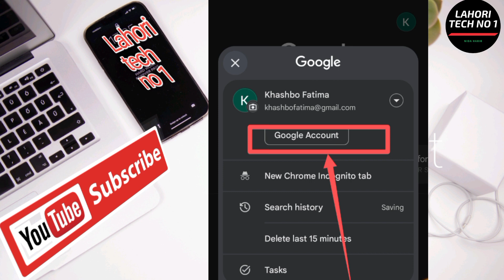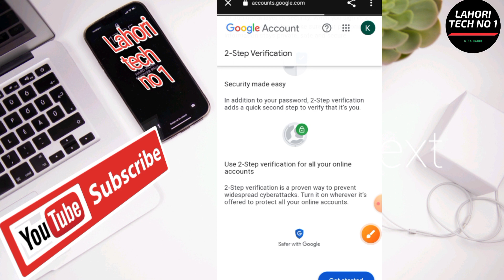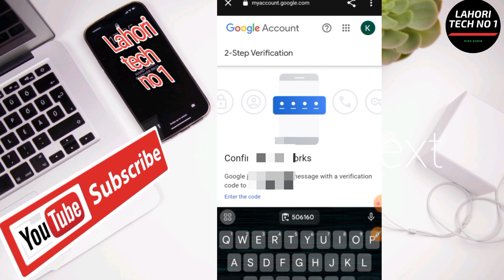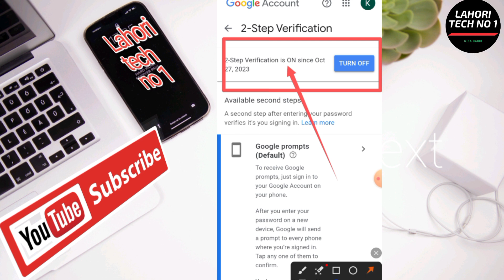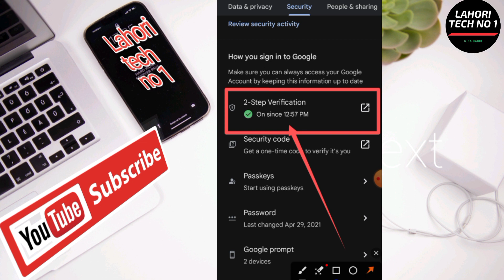2 step verification gmail || How To Setup 2 Step Verification In Gmail Account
2 step verification gmail || How To Setup 2 Step Verification In Gmail Account |2 step verification
 Is video main Gmail  account ki 2 step verification karny ka Easy method  guide kiya ghaya ha.2 step verification karny sy ap ki Gmail 100% security main aa jati ha.Agar aapko is video se kuchh knowledge mila aur aapko video achy se samajh me ae to please video ko LIKE kare sath hi friends ke sath ziada se ziada SHARE kre Aur agar aap aise hi new new technology se related tips or tricks pana chahty hai to aap hamare channel "Lahori Tech no 1" ko SUBSCRIBE kren sath hi Bell icon ko press kren ta k aap hamari Family "Lahori tech no 1" me juor payenge aur har new videos ke Notification paa sakenge sab se pahle.

Suggested Videos .
👇👇YouTube monetization link

👇👇Pi Network KYC verification link

👇👇Pi Network Name change link

👇👇pixel lab Logo

👇👇Facebook products sailing

More Queries. 👇👇
how to make your gmail account secure
how to make your gmail account more secure
how to turn on 2 step verification in gmail
how to turn on 2 step verification on gmail
how to turn on 2 step verification on google
how to turn on two step verification gmail
how to turn on two step verification google
how to setup two step verification gmail
how to setup two step verification on gmail
how to set up two step verification on gmail
how to set two step verification in gmail account
how to set two step verification in gmail in mobile
how to set two factor authentication for gmail
how to setup 2 step verification on gmail
how to put two step verification on gmail
how to setup 2 step verification google
how to set two step verification in gmail

Demands On YouTube. 👇👇
2 step verification
gmail 2 step verification kaise kare
2 step verification kaise kare
two step verification
gmail account me 2 step verification kaise kare
gmail me 2 step verification kaise kare
gmail two step verification kaise kare
gmail 2 step verification kaise karte hain
gmail 2 step verification in mobile
gmail me 2 step verification
2 step verification gmail

About : Lahori Tech no 1 is a YouTube Channel, where you will find technological videos,android app reviews, mobile tricks, Android Tricks, Youtube growing tips, internet education, Accounts information in Urdu ,New Videos is posted under 2 days definitely :)